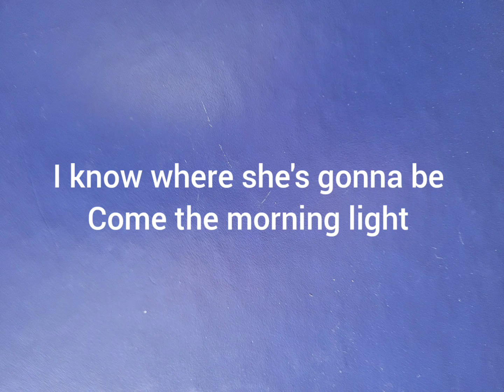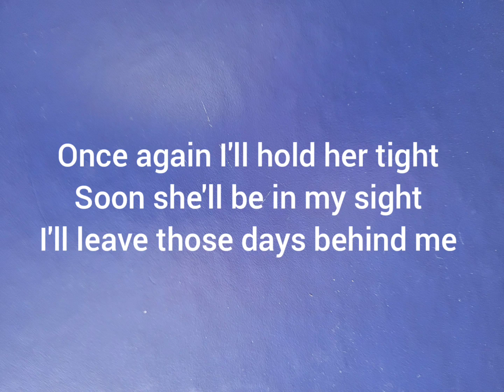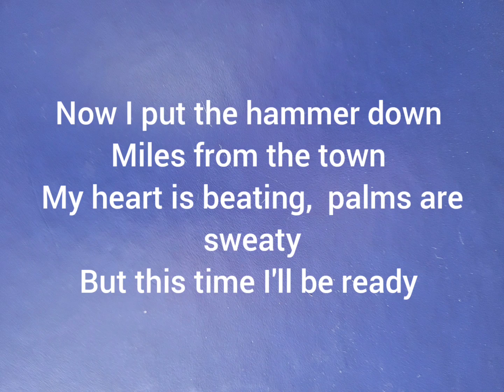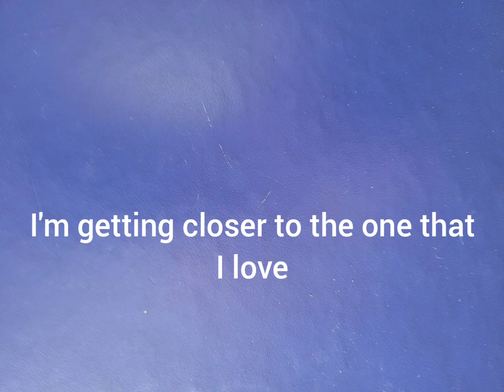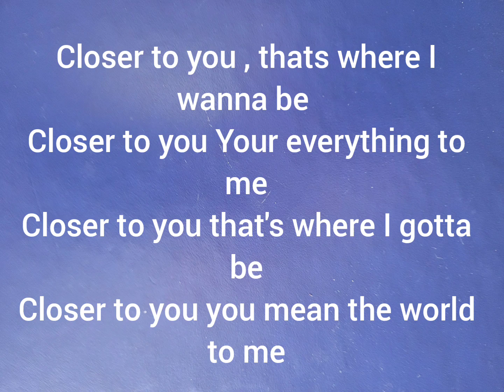Closer To You - Dave Saulnier - From The Album Turbo Charged - 2020